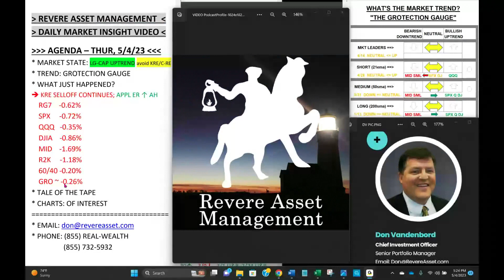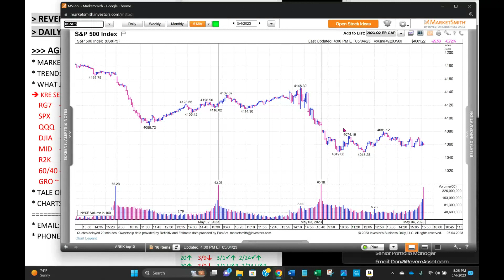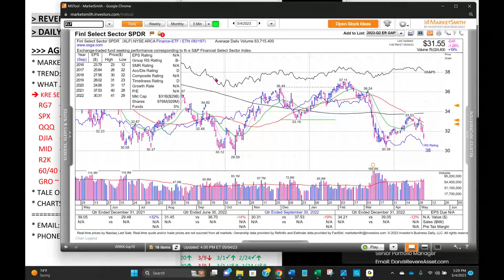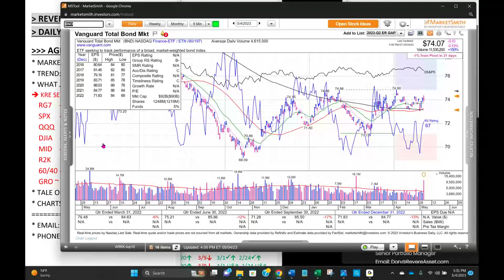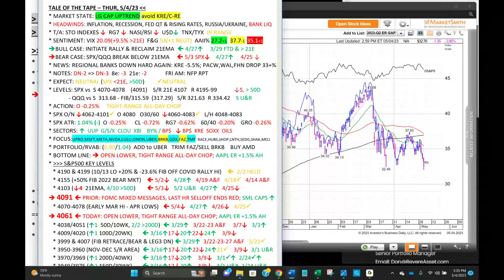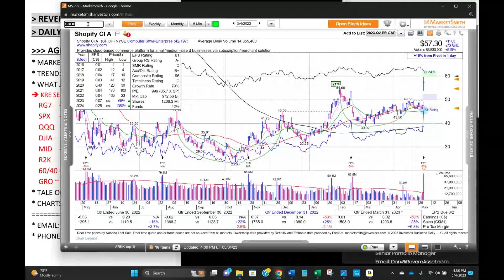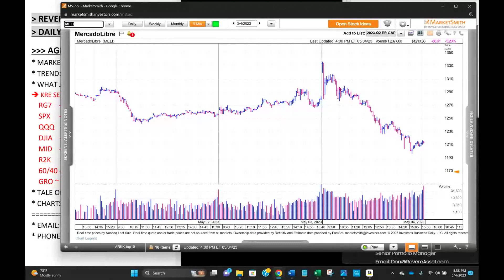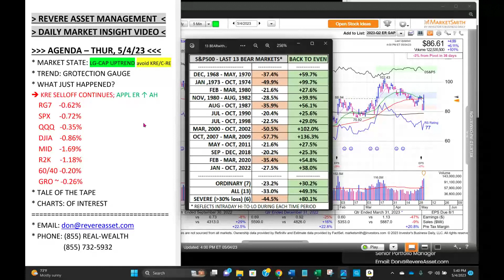Stocks Lower on Regional Bank Weakness & FOMC Hangover; AAPL Beats on Sales & Earnings